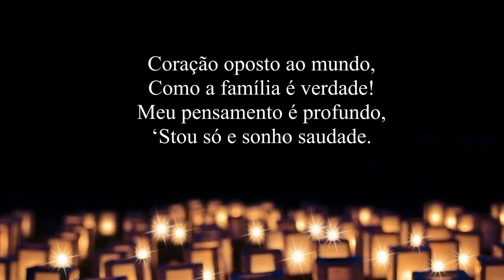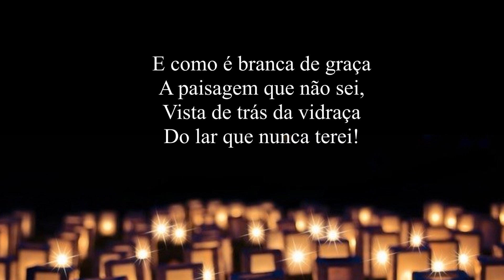Fernando Pessoa - "Natal" (poesia poema verso literatura)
EDIÇÃO DE NATAL: neste video eu trago o poema "Natal" de Fernando Pessoa.

Outros poetas nesta Série sobre a Poesia: Alberto Caeiro, Alberto da Cunha Melo, António Gedeão, Ariano Suassuna, Bruno Tolentino, Carlos Drummond de Andrade, Cecília Meireles, Cora Coralina, Czeslaw Milosz, Fernando Pessoa, João Cabral de Melo Neto, Jorge de Lima, José Bonifácio, Manuel Bandeira, Murilo Mendes, Olavo Bilac, Pablo Neruda,
Sophia de Mello Breyner Andresen, T.S. Eliot, Vinícius de Moraes, entre outros.